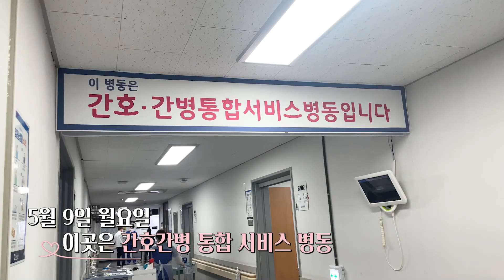김해복음병원 어버이날 이벤트🌷✨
5월 9일, 간호간병통합병동에서는
어버이날을 기념하여 작은 이벤트가 열렸습니다🥰

과장님과 수간호사가 직접
귀여운 꽃과 선물을 나눠드리는 행사였는데요🌷✨

소박한 선물이지만 반응이 정말 뜨거웠다는 사실 !

어버이날, 어르신들의 빠른 쾌유와 건강을 기원합니다